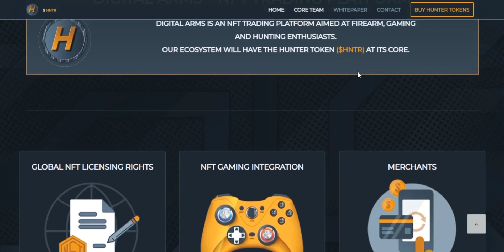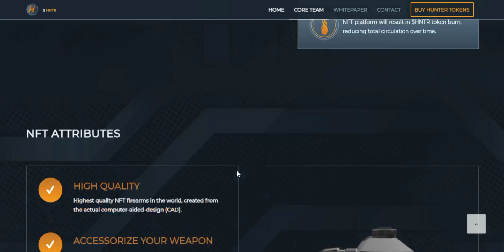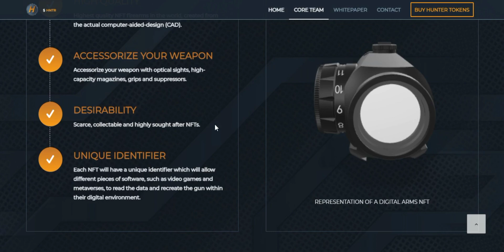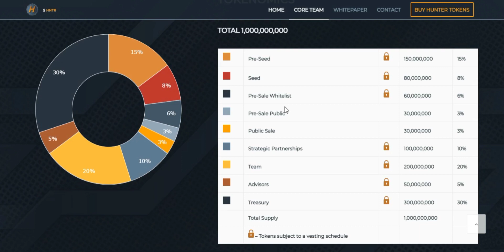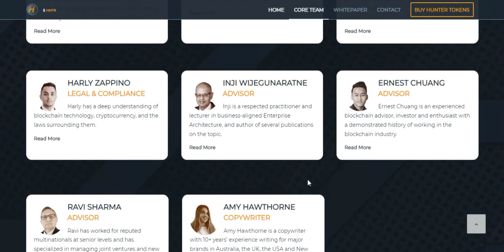Digital Armory is the hub for firearm enthusiasts and collectors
Digital Armory, which has deep roots in the global hunting and guns industries, has formed partnerships with well-known rifle and accessory manufacturers to bring new non-firing targets to market.

## Owner Information:
Bitcointalk Username: bitcoindigger71
BEP20 Wallet address: 0xE3471A337386cC484f79f7f68Adfc59d3e76E02e